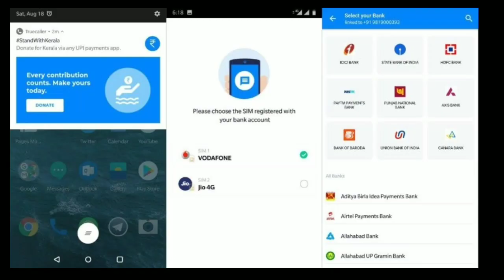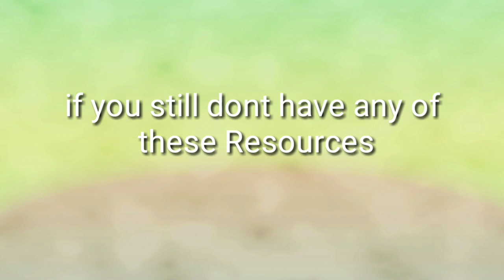AllForKerala help kerala (check description for helping kerala people)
Help kerala in any possible way you can.
CMDRF Account details:

Name of the donee: Chief Minister’s Distress Relief Funds

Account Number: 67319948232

Bank: State Bank of India

Branch: City Branch, Thiruvananthapuram

IFSC: SBIN0070028

PAN: AAAGD0584M

Account type: Savings

SWIFT Code: SBININBBT08

All contributions to the fund are 100% tax exempt.